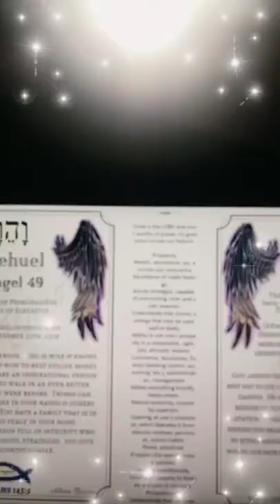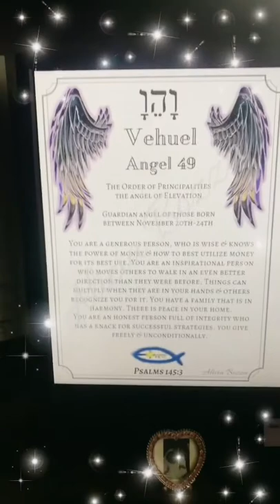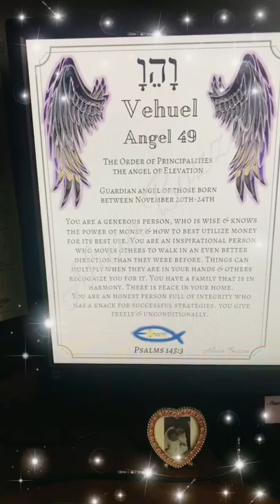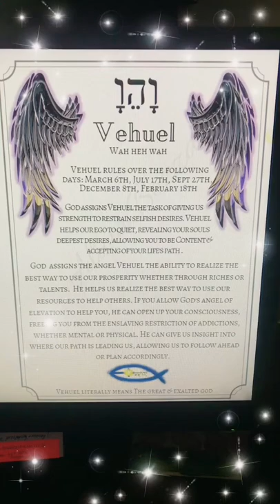Here is the Guardian Angel of the day! Vehuel, the 49th name of God.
Here is your Guardian Angel of the Day! Vehuel. These are the 72 names of God and their meaning.